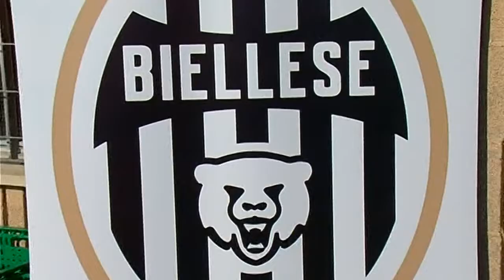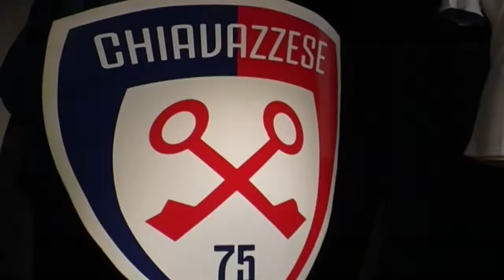domenica critica per il calcio biellese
E’ stata una domenica critica per il calcio biellese. Risultati amari che potrebbero pesare nel finale di stagione. Il punto e i gol nel servizio.